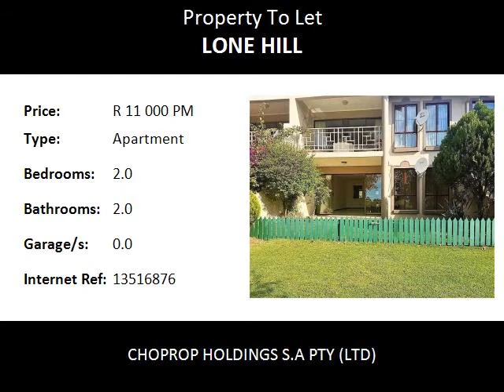2.0 Bedroom Apartment To Let in Lone Hill, Sandton, South Africa for ZAR R 11 000 Per Month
Bedrooms: 2.0
Bathrooms: 2.0
Garages: 0.0
Price: R 11 000 Per Month

Property Description:

Sandton  Lone Hill
Well Located Modern 2 Bed 2 Bath Apartment For Rent, Ravens Hill, Sandton Lone Hill.
Unfurnished Luxury modern apartment offering 2 spacious bedrooms, 2 bathrooms. The main bedroom being a en-suite. Main bedroom and 2nd bedroom has sliding doors opening up to a lovely view of the well-kept gardens and picturesque environment.  . Kitchen is spacious and well laid out with lots of neat cupboard space with  modern finishes. There is lots of working space and place for the kitchen appliances.

The Dining room/lounge area is an open plan spacious space with a friendly homely feel. Being a garden unit this unit offers the added value of being a pet friendly apartment.

Ravensen Hill is a high security village offering 24hr security, a clubhouse with tennis courts.

From the  complex there is easy access to William Nicol, and very close to the famous Monte Casino where the sun never sets and there is always something to do.